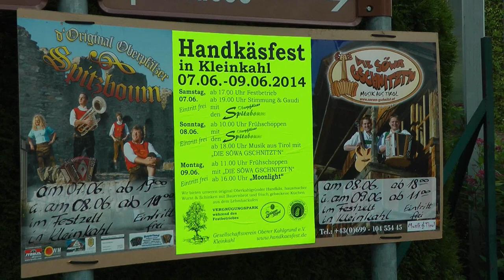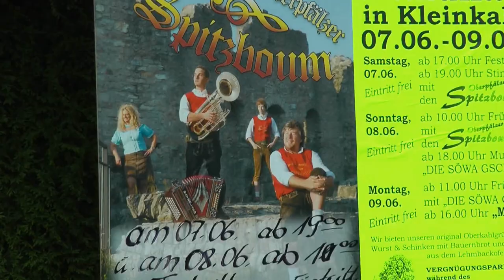Village news: A bridge not far enough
I meet some cows and cats, inspect a missing bridge and decide not to go to the cheese festival.

Send letters and postcards to:

Rewboss
Postfach 10 06 29
63704 Aschaffenburg
Germany